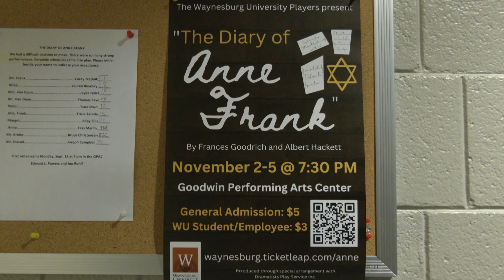The Diary of Anne Frank Production PSA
Be sure to attend Waynesburg University's production of The Diary of Anne Frank November 2-5 @ 7:30pm in the GPAC.